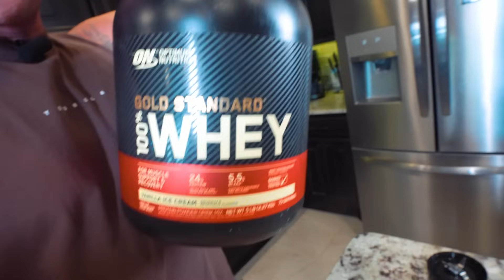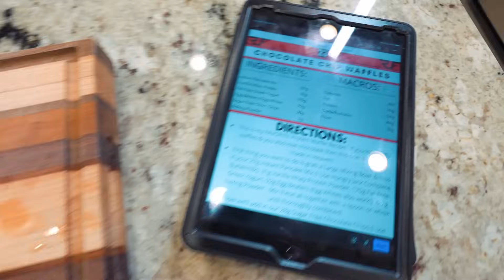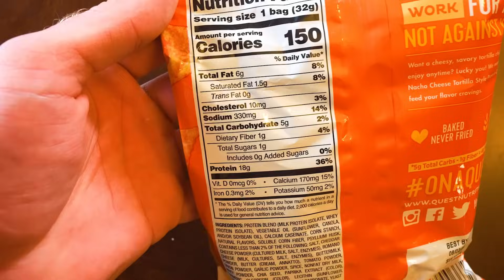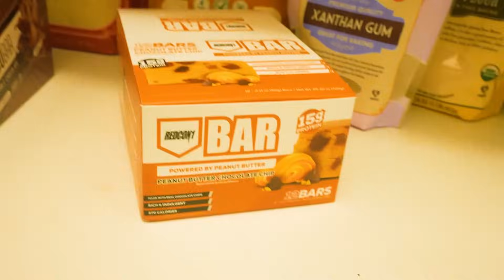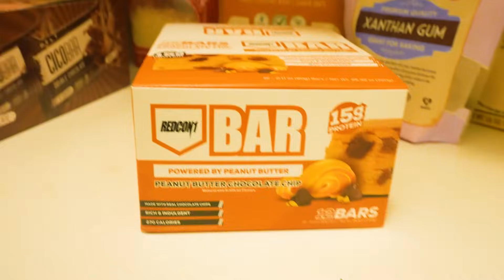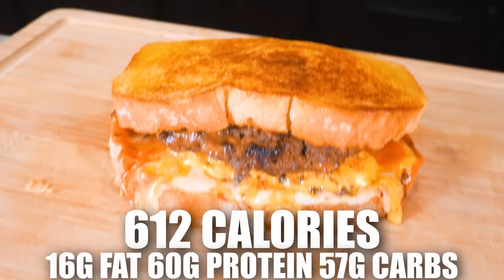MY FULL MEAL PLAN FOR SHREDDING + BUILDING MUSCLE | 6 Easy High Protein Meals!